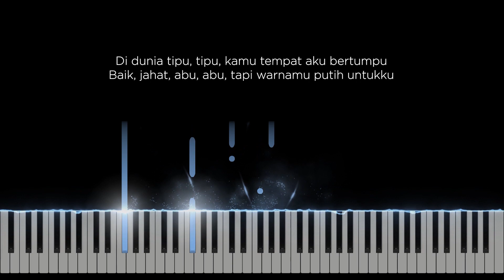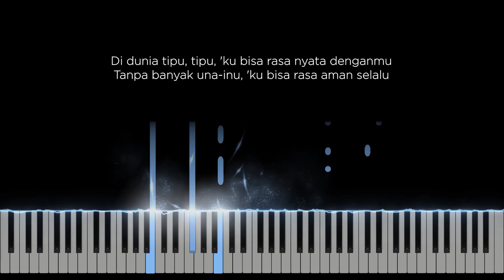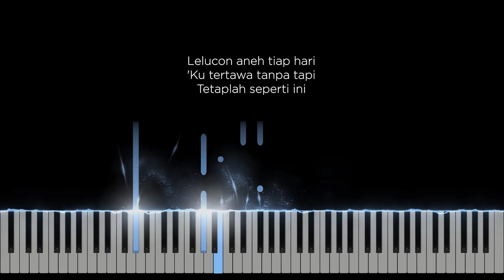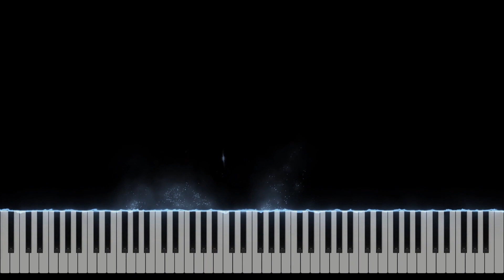Dunia Tipu-Tipu - Yura Yunita (MALE Key Karaoke) - Piano Instrumental Cover with Lyrics and Tutorial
Original Music by Yura Yunita